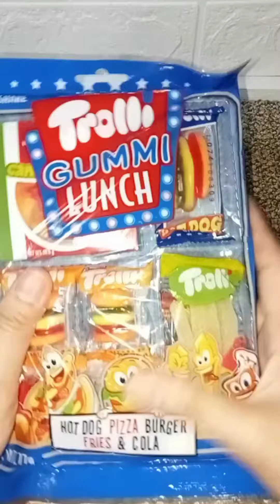3 Minutes Satisfying Unboxing Trolli Gummi Lunch Set | Asmr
3 Minutes Satisfying Unboxing Trolli Gummi Lunch Set